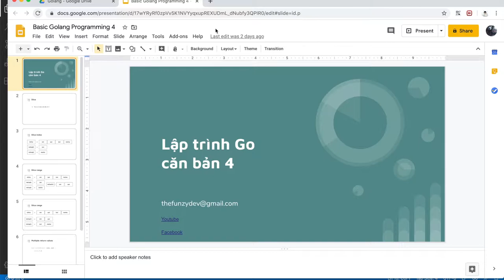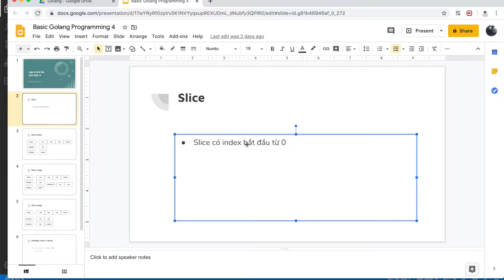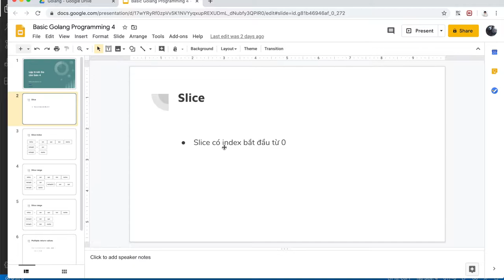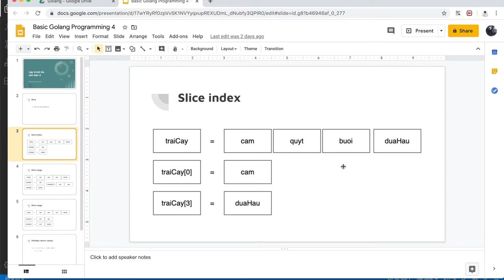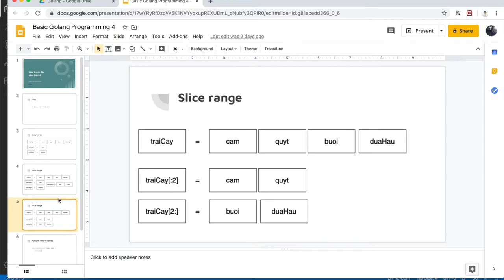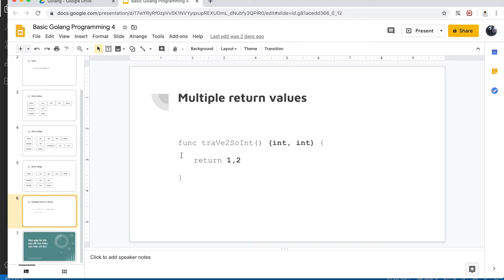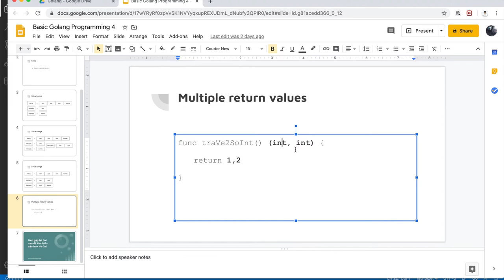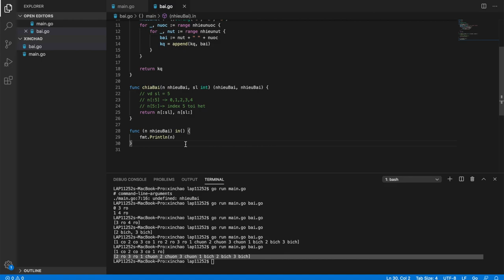Golang cơ bản - #4 - Slice Range, Multiple return value - The Funzy Dev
Golang cơ bản #4 nóng hổi cho các đạo hữu đây rồi nhé!

Nội dung phần này là về Slice Range, Multiple return values.

Các bạn có thắc mắc hoặc ý kiến gì thì comment bên dưới để mình sẽ giải đáp hoặc làm video giải thích cho các bạn trong những video tới.